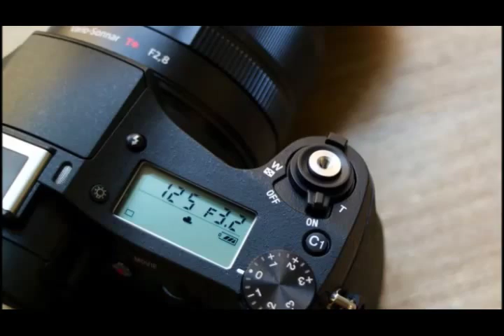Sony RX10 II superzoom Hands on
Those top-shelf specs suit the camera well in most, but not all, shooting conditions. Pictures look fine most of the time, but there's nothing special about them, at least not when your subject isn't at a long range.